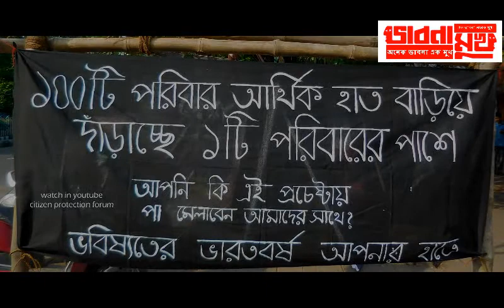bhabna mukh 24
whats app your poetry, songs, self written poems - record yourself when you travel, when you visit sahitya adda - just send your videos, sent your views - you are our star